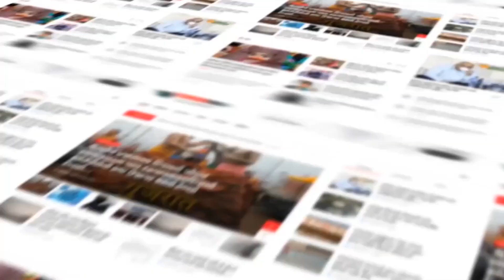RAJKOT : થેલેસેમિક યુવક-યુવતી માંડશે પ્રભુતામાં પગલાં..!!